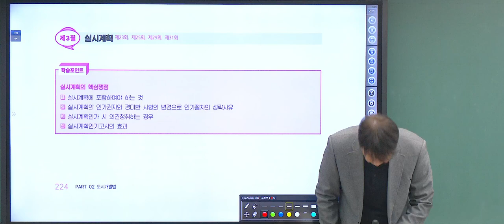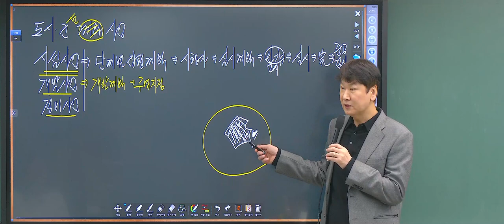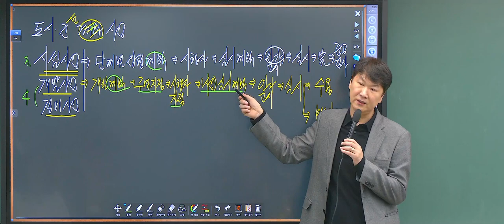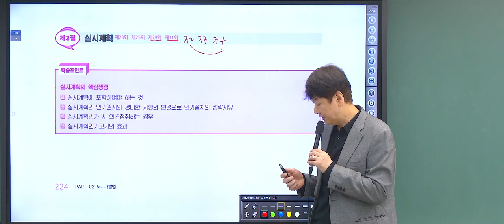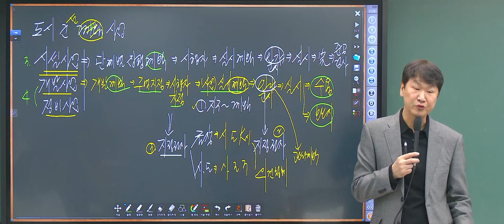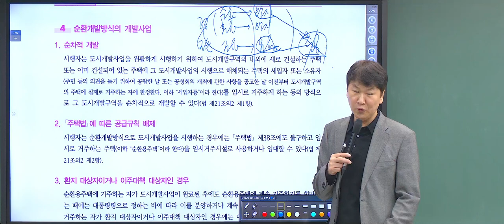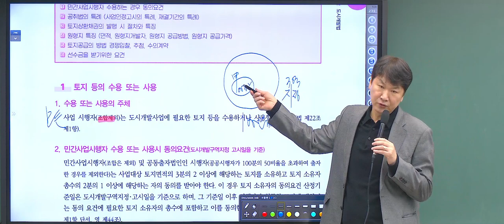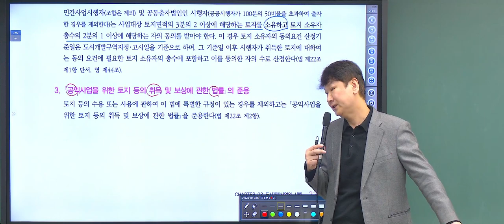[공인중개사 무료인강 - 공전무] 2024년 EBS 공인중개사 시험일정 및 시험과목 2차 공법 기본이론 진창환 교수